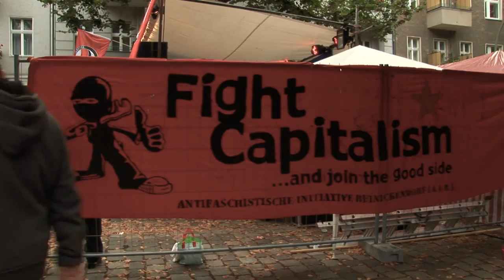Rap gegen Polizeigewalt - MC Shammy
In der Nacht zum Neujahr 2009 wurde Dennis von einem Berliner Polizisten in Schönfließ erschossen. In Erinnerung an seinen tot fand im September in Berlin ein Hip Hop Konzert unter dem Motto "No Justice No Peace - OpenAir gegen Polizeigewalt" statt. Im Rahmen der Veranstaltung interviewten wir verschiedene Rapper zu ihren Erfahrungen mit Polzeigewalt und zu ihren freundschaftlichen Verbindungen zu Dennis J. . Desweiteren filmten wir die Liveauftritte. Im Interview und auf der Bühne waren Holger Burner, MC Shammy ,Big Baba und Blockwart.